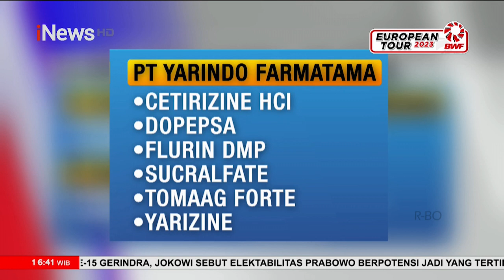iNewsSore 07 Februari 2023 Segmen 03